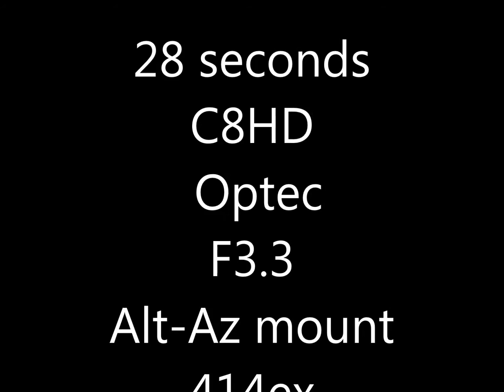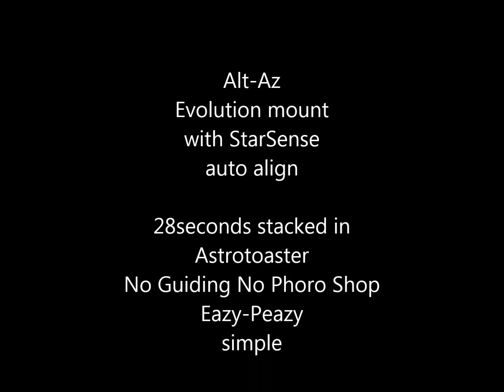28 Seconds Alt Az mount